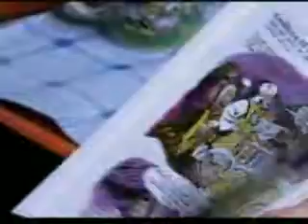ABC News Nightline - "Gonzo Missionaries"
ABC News  Nightline - "Gonzo Missionaries" - 2/1/09